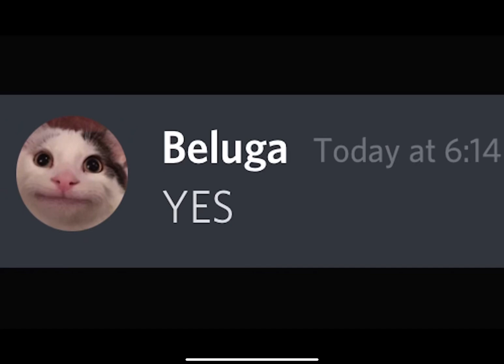Nathan: you can go to my house